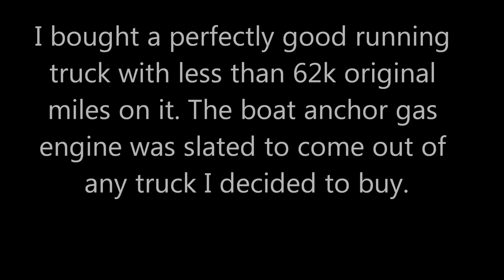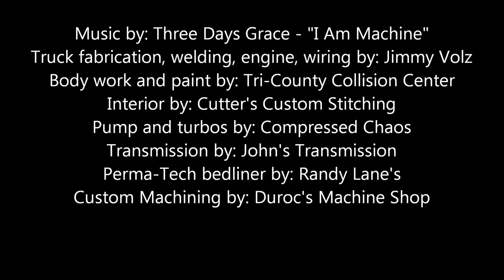1998 Chevrolet Cummins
The truck is not 100% complete yet, but it is close enough to show it off. It is built with a Cummins 12 valve, 4L80E built transmission with controller, triple disc billet converter, NP205 transfer case, GM Dana 60 front axle, GM 14 Bolt rear, dual electric fans, dual transmission coolers, 22.5 Alcoa's with low pro tires, hybrid Holset HE351VGT with custom controller, hybrid Holset HT3B, 5" exhaust, 8" miter cut stacks, 4 Optima red top batteries, 3000 watt inverter, custom dual intake air horn, twin pre-heater elements, water/methanol injection, custom built front springs, custom driveshafts, 2 sets of twin crankcase vents, custom valve cover shroud, oil filter relocation kit, Air dog fuel system, dual fed pump, dual boost gauges, dual drive pressure gauges, dual pyrometers, twin air filter system, custom built shock hoops. The list goes on and on. Everything is for sale for the right price, including this custom built machine. I am also for hire if you have a project you would like to have built. The video will continually be updated as progress continues and additional videos will be added.